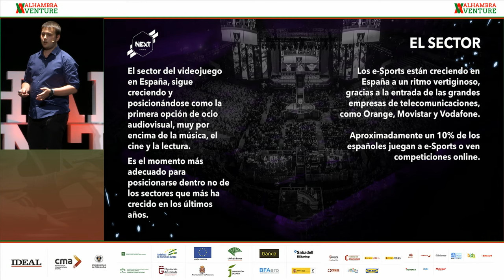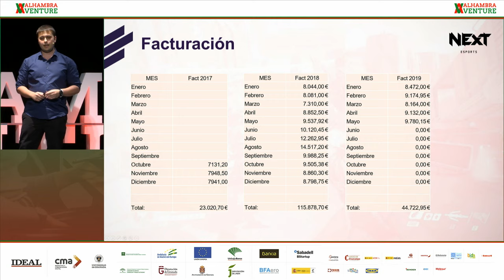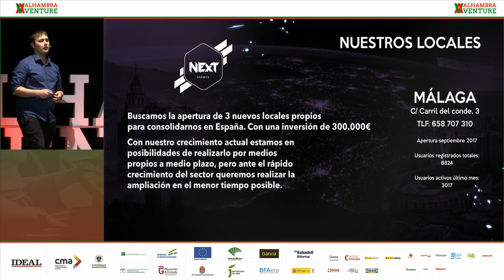Pitch Next eSports